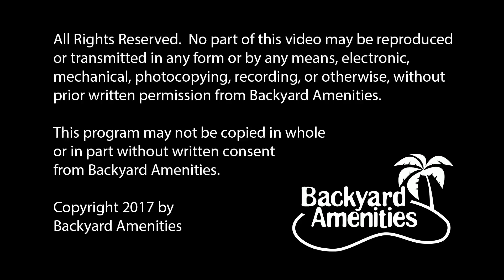Morales Pool Design by Backyard Amenities